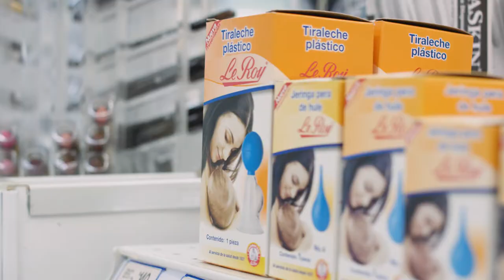¡Tips para mamás primerizas!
¡Brianna del Blog Bienvenida a Tijuana visita nuestra sucursal Calimax! Acompáñanos en el recorrido y descubre un par de Tips para las mamás primerizas.

Encuentra con nosotros deliciosos snacks orgánicos para tus antojos, los mejores productos para recibir a tu bebé y en nuestra farmacia descubre cosas que te ayudarán después del parto. ¡Te esperamos en Calimax!

*Ofertas sujetas a vigencia y disponibilidad, pueden cambiar sin previo aviso.